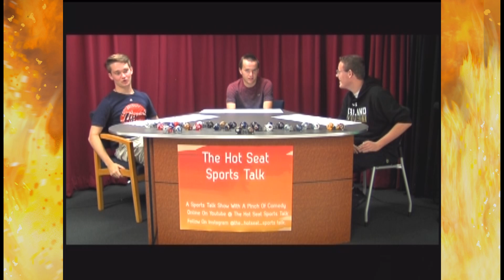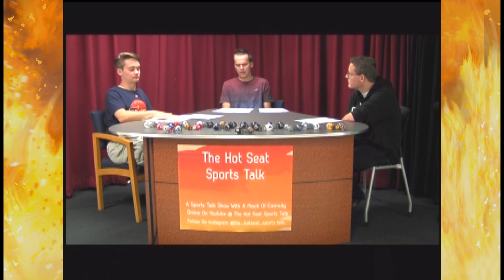The Hot Seat Sports Talk 9-20-18 With Guest Host!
This week on The Hot Seat Sports Talk, Eric is out so new Hunter Colden joins the show for this week break down of college football , pro football and catch you up on this weeks Fantasy Zone.